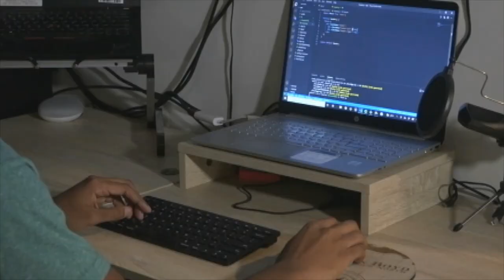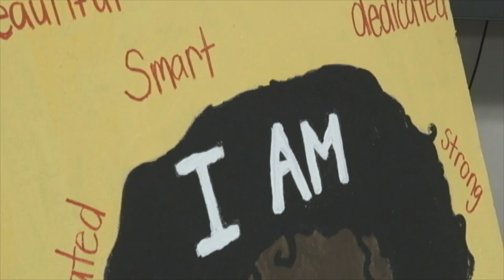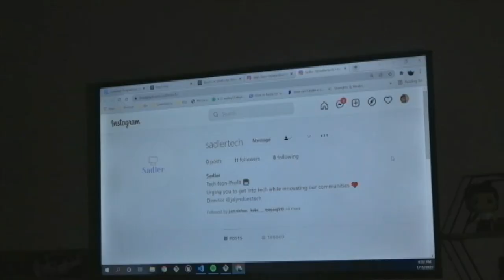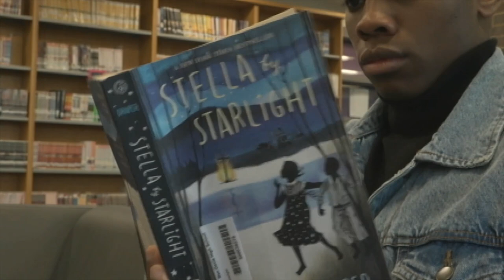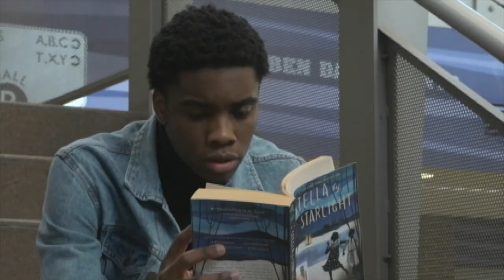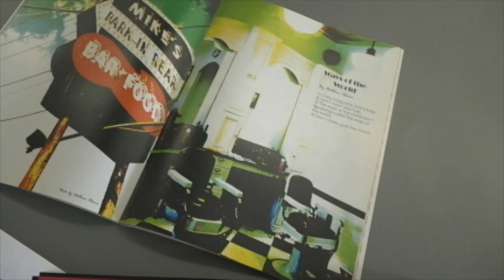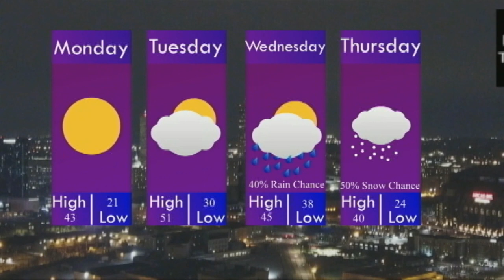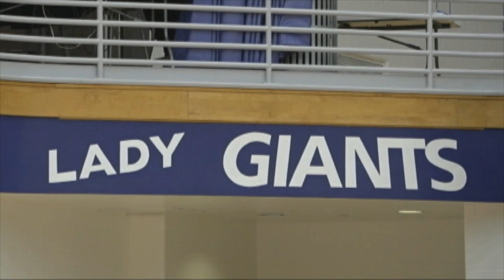BDTV Newscast 1 28 2022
How can BDTV inform, educate, and entertain the world about all of the positive things happening in Wayne Township and Central Indiana?